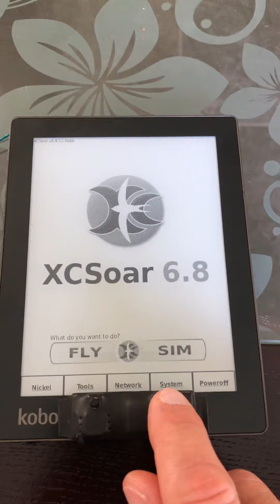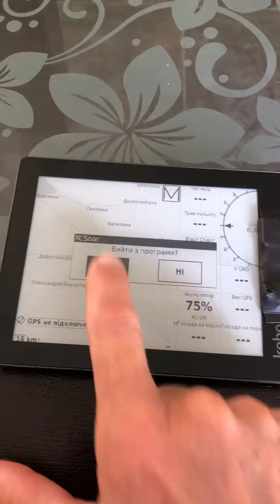2 вересня 2020 р.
Aura включение